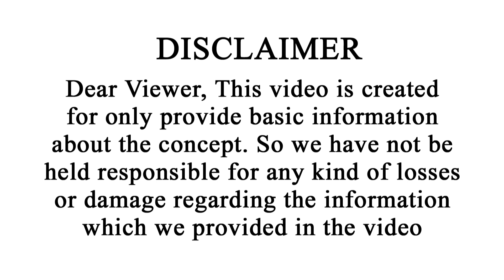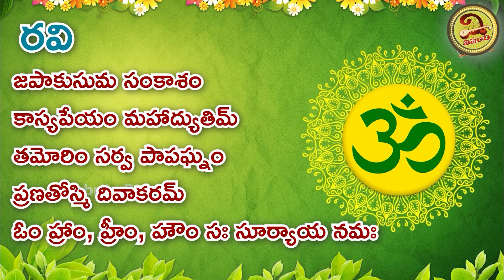వృశ్చిక రాశి వార ఫలాలు | Vruschika Rasi Vara Phalalu | September 3 - 9 | Vipanchi Bhakti